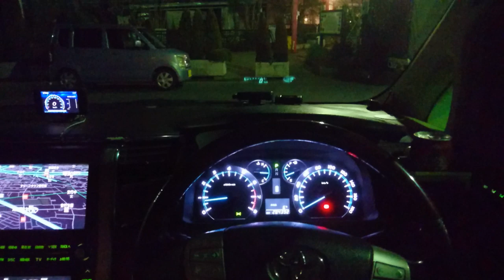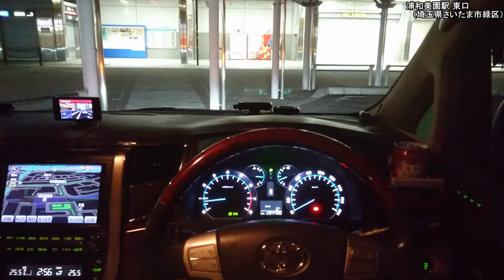【HD等倍】 千葉 市川・東京ぶらりドライブ 「Chiba Ichikawa・Tokyo Midnight Drive」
ヴェルファイアで 千葉県の市川と東京都心周辺を、ぶらりと深夜のドライブに出掛けて来ました！
※ 愛用のビデオカメラが壊れてしまった為、代わりに格安アクションカメラとスマホで撮影しています。
※ 車載動画は、あえて手振れ低減機能をOFFにして撮影しているので激しくブレが生じる事があります。ご了承ください。
※ 超広角レンズでの撮影となる為、速度や車間距離が実際と異なって見えますので、予めご承知置きください m(_ _)m
※ 主なドライブコース
加須駅 北口（埼玉県加須市） → 久喜駅 西口（埼玉県久喜市）「22:00」 → 道の駅 庄和（埼玉県春日部市）「50:50」 → R4 → R298 → 道の駅 いちかわ（千葉県市川市）「1:38:50」 → R298 → R14 → 蔵前橋通り（r315） → R17 → R254 → 白山通り（r301） → 代官町通り → 内堀通り（R20） → 国会議事堂前 → 晴海通り（R20） → 外堀通り（r405） → 中央通り（R15） → 日本橋 → 不忍通り（r437） → 道灌山（r457） → 尾竹橋通り（r313・r461） → ローソン 草加柳島町店（埼玉県草加市）「3:13:20」 → 道の駅 川口・あんぎょう（埼玉県川口市）「3:20:30」 → 浦和美園駅 東口（埼玉県さいたま市緑区）